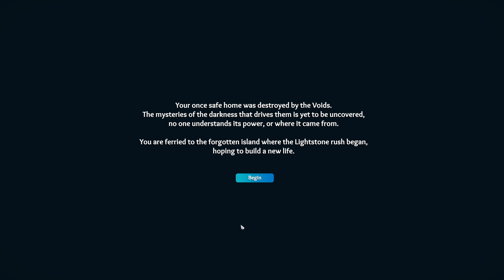So, huh? | Len's Island | First Look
Interesting mechanics and inventory system. Not sure I understand the story after this brief look but it looks amazing. I hope you enjoy!